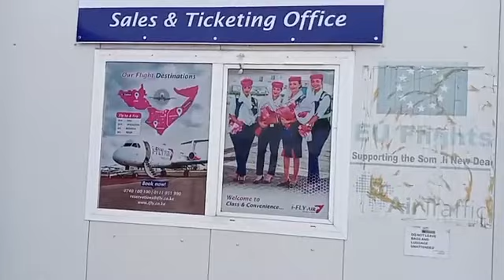Queen of voice Alek Mabior Garang live at JKIA